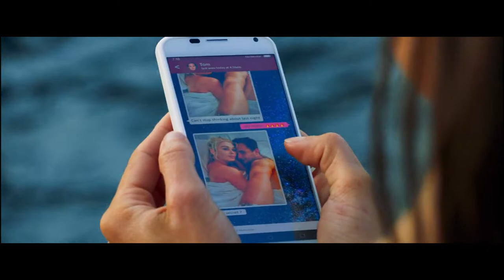SHARK BAIT - RESUMEN EN MINUTOS